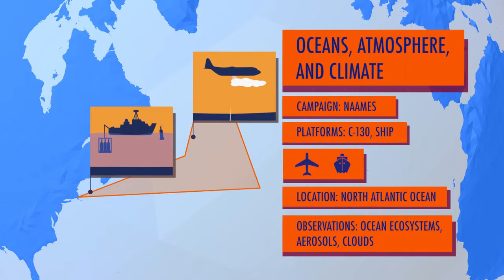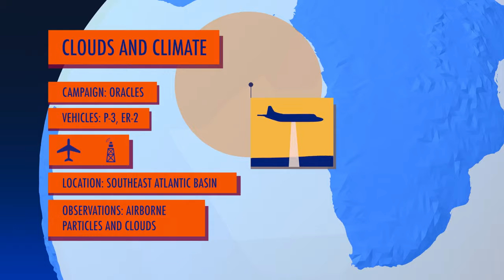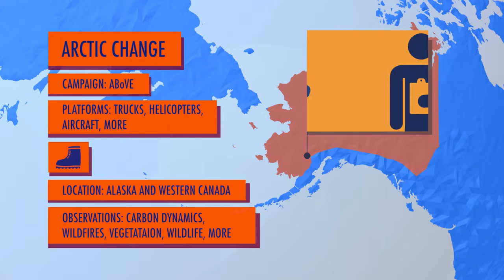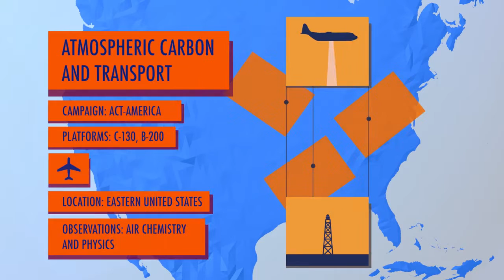NASA Earth Expeditions An Animated Tour | NASA News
NASA takes you on a world tour with this animation as we kick off major new field campaigns to study regions of critical change from land, sea and air. Credit: .

In an effort to better understand our changing planet and our impact on it, NASA kicked off its Earth Expeditions campaign on March 23. The project calls for eight .

Expedition 46 Commander Scott Kelly of NASA and cosmonauts Sergey Volkov and Mikhail Kornienko of Roscosmos landed safely in Kazakhstan on March 2.

How To get to Mars is a clip from the IMAX documentary Roving Mars from 2006. This is an edited short version. DVD - Roving Mars 2006 : Spirit, Opportunity, .